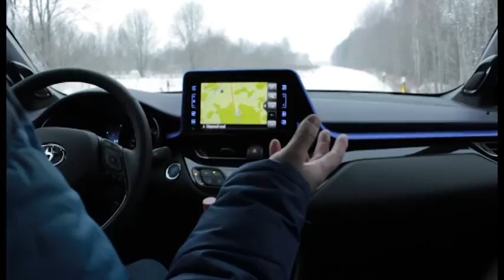Toyota C-HR 2017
Toyota C-HR video apskats kādā sniegotā pavasara dienā! Seko mūsu kanālam un uzzini visu pirmais!